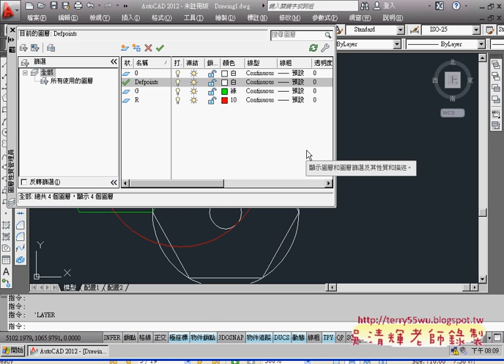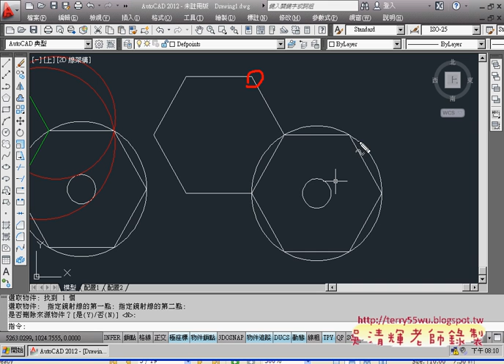05_範例34(鏡射與三點)(AUTOCAD2012入門_吳老師提供)